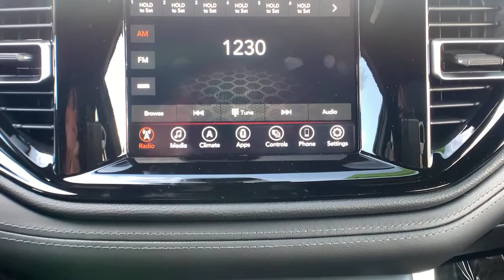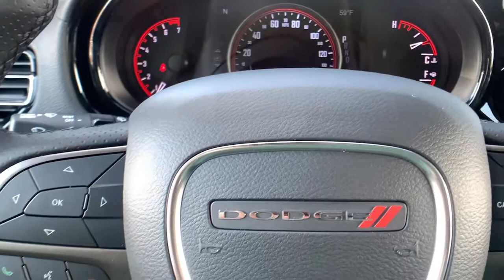2021 Dodge Durango Paso Robels, CA 21DT006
Destroyer Gray New 2021 Dodge Durango available in Paso Robels, California at Mullahey Chrysler Dodge Jeep RAM. S
2021 Dodge Durango SXT PLUS RWD - Stock#: 21DT006 - VIN#: 1C4RDHAG0MC578013

Mullahey CDJR
2520 Golden Hill Road

 Drive this home today! You won't want to miss this excellent value! This vehicle is a triumph, continuing to deliver top-notch execution in its segment! This model accommodates 7 passengers comfortably, and provides features such as: telescoping steering wheel, a roof rack, and a split folding rear seat. It features an automatic transmission, rear-wheel drive, and a refined 6 cylinder engine. Our knowledgeable sales staff is available to answer any questions that you might have. They'll work with you to find the right vehicle at a price you can afford. Please don't hesitate to give us a call.
Satin Black Dodge Tail Lamp Badge,Rear Load Leveling Suspension,4-Way Power Driver Lumber Adjust,180 Amp Alternator,Gloss Black Badges,Class IV Receiver Hitch,Body Color Lower Fascia,Body Color Rear Fascia,Body Color Sill Molding,Tires: 265/50R20 BSW AS LRR,ParkSense Rear Park Assist w/Stop,Black Headliner,7 Passenger Seating,3rd Row Seat,Steel Spare Wheel,Body Color Shark Fin Antenna,Blacktop Package,Black Headlamp Bezels,Quick Order Package 2BB SXT Plus,Bridgestone Brand Tires,Delete Roof Rack,Trailer Brake Control,Transmission: 8-Speed Automatic,Trailer Tow Group IV,Dual Rear Exhaust w/Bright Tips,Heavy Duty Engine Cooling,3rd Row Remote Headrest Dumping,Wheels: 20' x 8.0' Black Noise Aluminum,3rd Row Seating Group,Gloss Black Exterior Mirrors,Integrated Roof Rail Crossbars,Gloss Black Grille w/Granite Inner,Full Size Spare Tire,Body Color Wheel Lip Moldings,Bright Side Roof Rails,Power 8-Way Driver/Manual Passenger Seat,50 State Emissions,2nd Row 60/40 Fold & Tumble Seat,Engine: 3.6L V6 24V VVT UPG I w/ESS